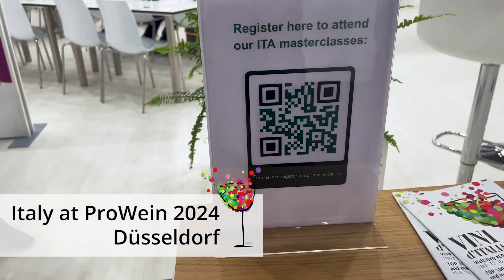ProWein 2024 di Düsseldorf (10/12 Marzo 2024)